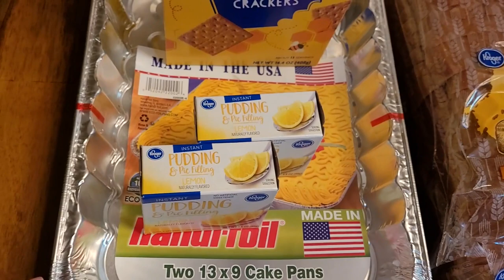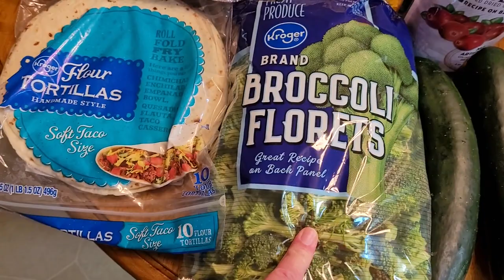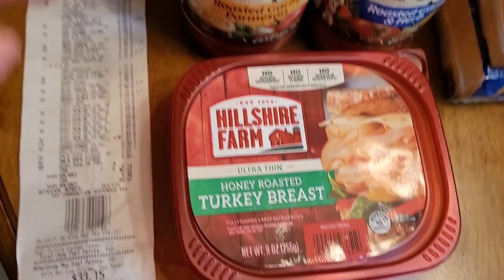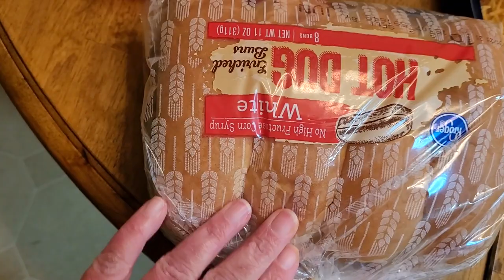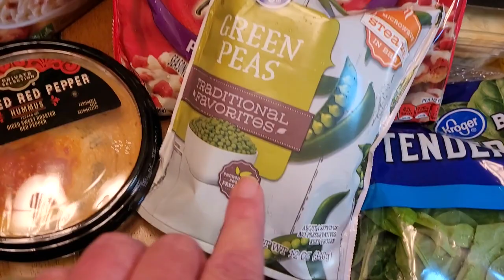2 Kroger Grocery Hauls - Kroger Weekly Digital Deals - Kroger Coupons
I hope you enjoy these 2 fill in Kroger grocery hauls for my family of 4 and remember to always take advantage of your Kroger Weekly Digital Deals.

Hi and welcome to my kitchen, I am so glad that you stopped in today. I am just a simple, southern wife and momma who is passionate about all things faith, family and home. I share videos of quick and easy meals, grocery hauls, and meal plans. My goal is to create a platform that is genuine, practical and relatable. I am not a perfect wife, mom or human by any means, but I do strive to leave my corner of the world better for me having been there. I hope you enjoy my videos and are inspired to make your kitchen a welcoming place that you love. I hope my channel leaves you encouraged, smiling and feeling like we’ve just had a visit across my kitchen table. - Mel